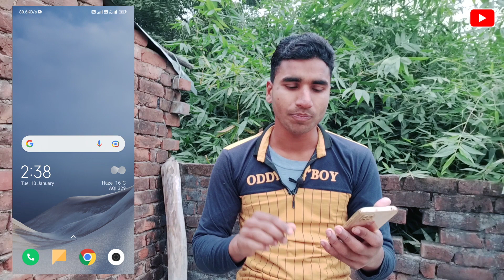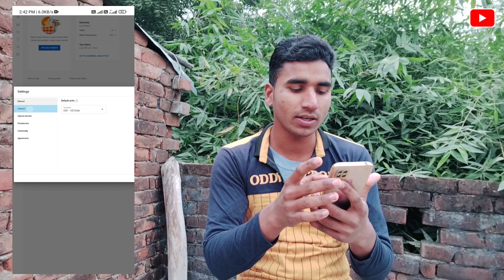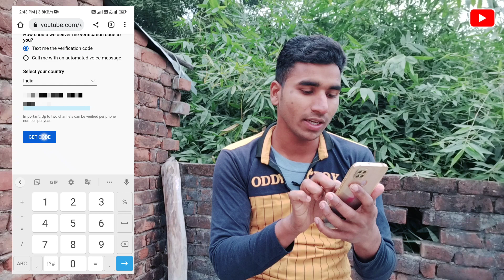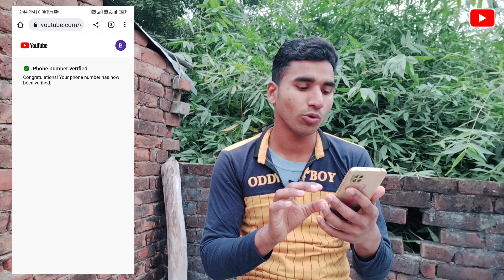How to VERIFY YouTube Account | Channel VERIFY Kaise Kare | YouTube Channel VERIFY Kaise Karte Hai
2023 me channel verify kaise kare
mobile se youtube channel verify kaise kare
2023 me youtube channel verify kaise kare
how to verify your youtube channel
apna youtube channel verify kaise kare
youtube channel ko mobile number se verify kaise kare

Bheem Raj
From - Uttar Pradesh (India)